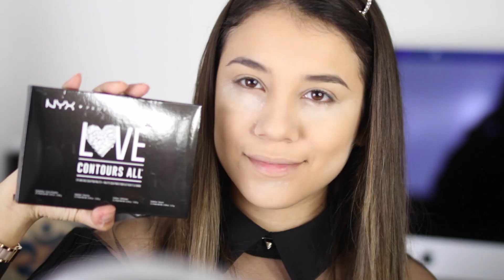MAQUILLAJE PARA POSADAS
RECUERDA QUE PUEDES GANARTE UN IPHONE7! Corre a ver mi video del sorteo, solo tienes que estar suscrito al canal y déjame un comentario con tu nombre de donde eres y tu email!!!

MAQUILLAJE PARA POSADA

Hola mis hermosos y hermosas, Me llamo Nury Jimenez y Bienvenidos a mi canal!!!, Si te gusta la moda, belleza, maquillajes, estilo, cabello, hauls, vlogs, andamos por el buen camino y podrás encontrar esa variedad en mi canal, tambien en cada video les podré mostrar algunos trucos de belleza, tendencias y tips que nos ayudaran a conocer tambien por que no cositas nuevas. Es un canal variado pero con mucho amor para ustedes. :)